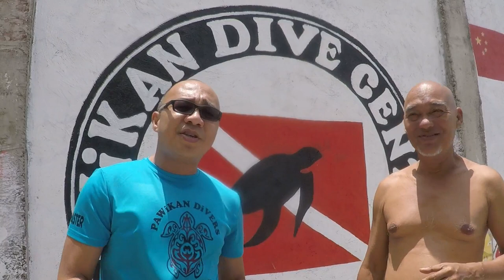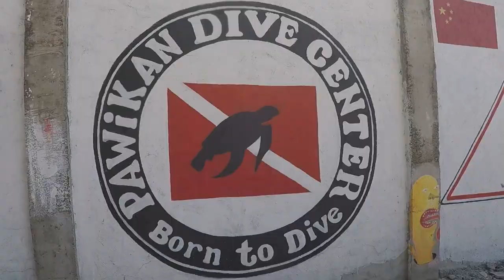PAWIKAN DIVE CENTER at Uncle Mike's Crib